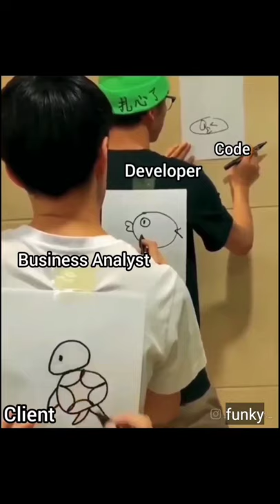Expectations VS Reality of Client + Business Analyst+Developer=Coding...